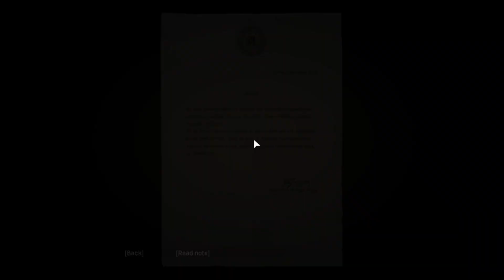Mafia: Definitive Edition - Walkthrough Gameplay Final Part. - No Commentary!